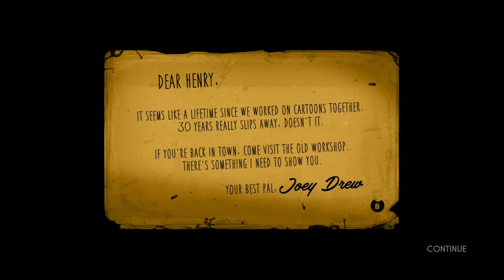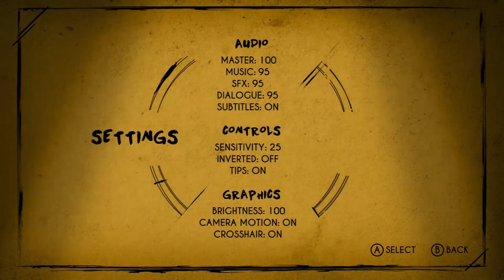Go Boat Go | Bendy and the Ink Machine (Chapter 5) part 1/3